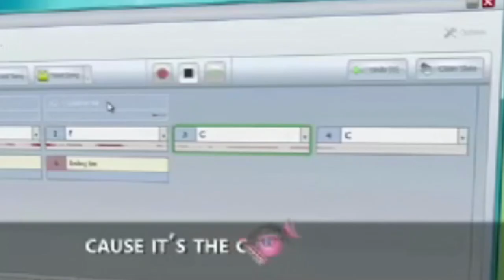Negrobeat - Fucking Songsmith Dad